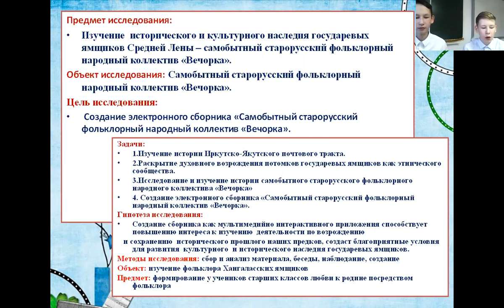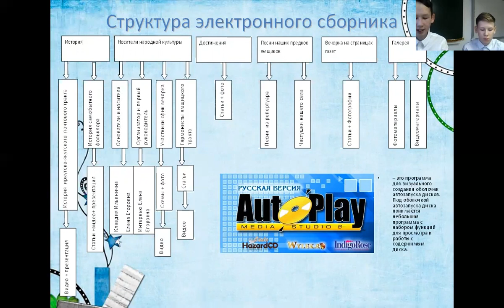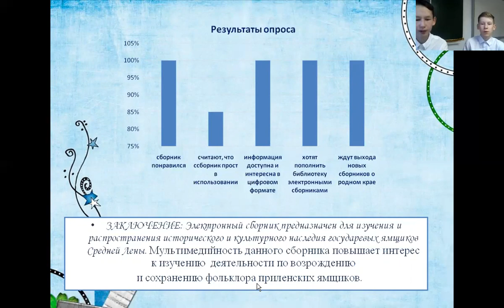Филиппов Илья - Информатика и компьютерные науки - Информационные ресурсы /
Тема: Электронный сборник «Хранители и продолжатели песенного фольклора приленских ямщиков – самобытный фольклорный народный коллектив «Вечорка»

Руководитель: Чемпосова Александра Викторовна, учитель русского языка и литературы

Муниципальное бюджетное общеобразовательное учреждение «Едяйская средняя общеобразовательная школа»